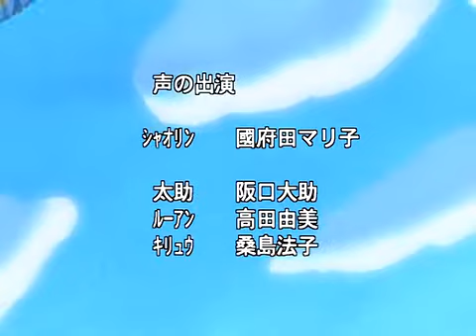伝心 まもって守護月天! エンディング2 星神 離珠でし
作詞 - こさかなおみ / 作曲 - 伊澤美穂 / 編曲 - 吉川清之 / 歌 - 川澄綾子